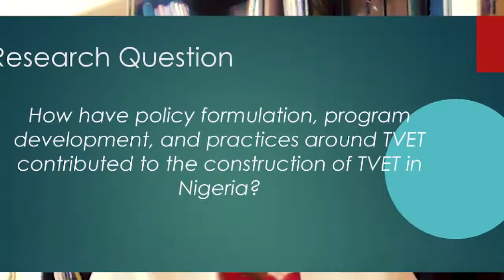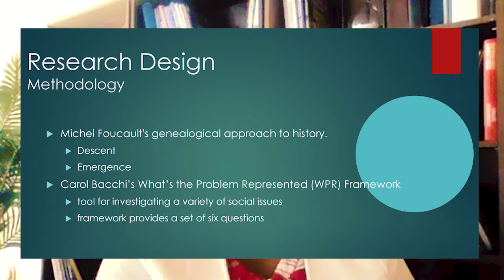Dr. Titi Olayele 3-Minute Thesis Presentation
Congratulations to Dr. Titi Olayele on successfully defending her PhD dissertation, "Technical and Vocational Education and Training (TVET) in Nigeria: A Genealogical Inquiry into the Inferior Positioning of TVET." In this video, Dr. Olayele presents her research in 3 minutes.
Supervised by Dr. Abu Bockarie (Ed). Committee members were Dr. Douglas Brown (Ed), Dr. Larry Steeves (Ed. adjunct), and Dr. Shelagh Campbell (Business Administration). The External examiner was Dr. Kevin Quinlan (Central Cobequid Regional Centre for Education)
Defended July 28, 2021